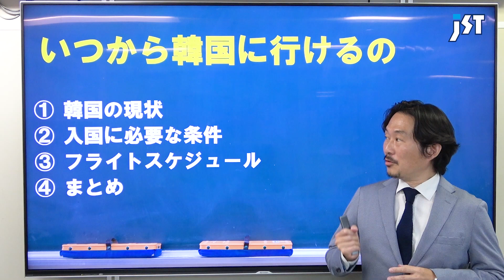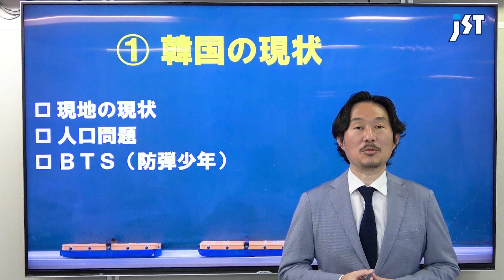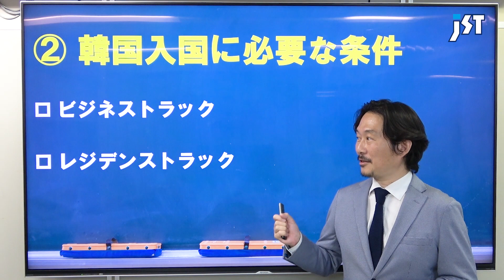【旅行会社が語る】2021年5月最新 韓国 いつから行ける？韓国の現状や今後の見通し、日本からのフライトを解説！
No.249
★本日のスピーカー★
JST航空券担当：後藤

ワクチン接種や政府方針など5月最新情報を基に、旅行会社スタッフが韓国にいつから行けるか予想しています。いい兆しがみられるのでしょうか？ぜひ最後までご覧ください。

◇ 提供 ◇
株式会社ジェイエスティ
〒460-0008